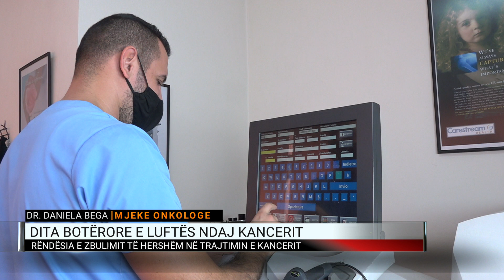Rëndësia e zbulimit të hershëm në trajtimin e kancerit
Në rastin e Ditës Botërore të luftës ndaj kancerit, onkologia Daniela Bega tregon për rëndësinë e parandalimit ndaj kësaj sëmundje, ku së fundmi aplikohen edhe terapitë gjenetike.